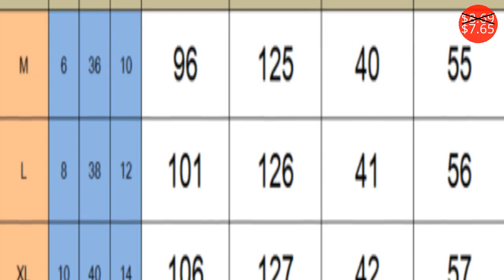Dresses $7.23 - $42.00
Платья $7.23 - $42.00

EDGLuLu 2018 summer women lace bodycorn dress short mini club party sexy deep v neck pencil spaghetti strap tassel fringe dress
Price: $28.88

Button Pocket Dots Long Dress Women Cotton Spaghetti Strap Casual Sling Summer Dress Plus Size Harajuku Boho Beach Vestidos Red
Price: $13.99
Discounted price: $9.78

Debowa Fashion Sweet Dress Women 2017 New Autumn Women Dresses Long Sleeve Peter Pan Collar Slim Princess Dress School Dress
Price: $46.90
Discounted price: $23.92

Long Sleeve Mesh See Through Sexy Bodycon Mini Dress Winter Spring Women Faion Bandage Chirstmas Party Solid Dresses
Price: $16.98
Discounted price: $10.19

Women Short Bodycon Night Party Dress Female Autumn Long Sleeve Red Black Striped Print Elegant Pencil Sexy Club Casual Dress XL
Price: $17.00
Discounted price: $15.47

Summer Women's Floral Boho Long Maxi Evening Party V Neck Beach Dress
Price: $9.77
Discounted price: $7.23

2 Pieces Casual Dress Plus Size Women Short Sleeve Loose Summer Trumpet Dress Vestidos KKFY2206
Price: $37.99
Discounted price: $24.69

dresses woman party night plus size 2019 for big women A line summer dress large print floral loose elegant retro black clothing
Price: $42.00

Hirigin Women Spring Hot Sale Solid Peasant Ethnic Boho Cotton Linen Long Sleeve v Neck Maxi Dress Gypsy  Dress
Price: $8.69
Discounted price: $7.65

SEXMKL Off Shoulder Strapless Sexy Summer Dress Women Bow Knot Backless Mini Dress Short White Bodycon Party Bandage Dresses
Price: $14.10
Discounted price: $9.86